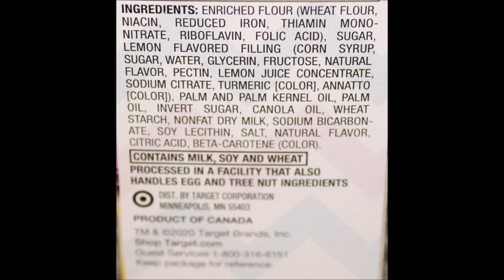Archer Farms (Target Brand) Cookies: Lemon Sandwich, White Fudge Animal & Raspberry Truffle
This is a taste test/review of the limited time only Archer Farms (Target Brand) Lemon Sandwich Cookies, White Fudge Animal Cookies and Raspberry Truffle Cookies. They were $3.69 each.
* Lemon Sandwich 2 cookies (29g) = 140 calories
* White Fudge Animal 5 cookies (28g) = 140 calories
* Raspberry Truffle 2 cookies (30g) = 140 calories